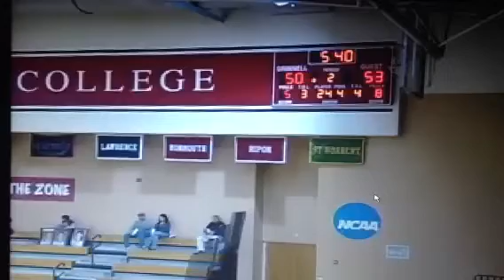Grinnell v Monmouth 2012 Pt2